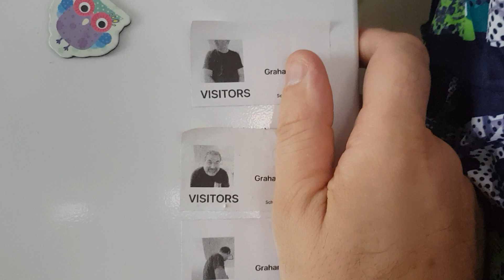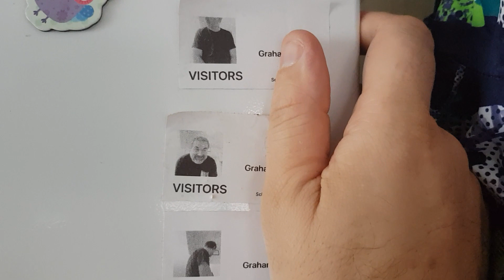The Vlog - Currently Untitled Episode 27 - Lost and Found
Following the death of my wife at the end of February, I've chosen to document how life has changed as a single dad.